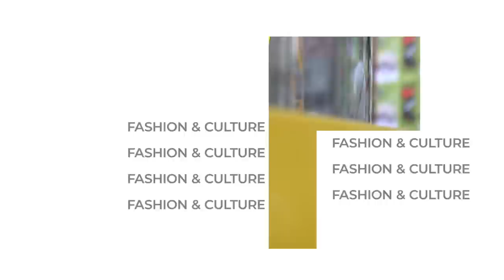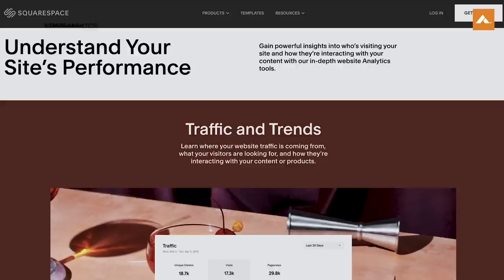The RISE & FALL of OBEY Clothing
Obey clothing was at peak popularity in the early 2010s but has since been in the background of the fashion world. Reggie breaks down what happened and how other brands can prevent the same fate.
The Casual is the home of international fashion education, culture, and lifestyle based in Tokyo, Japan.

Follow us+

MUST READS!!!

OUR GEAR